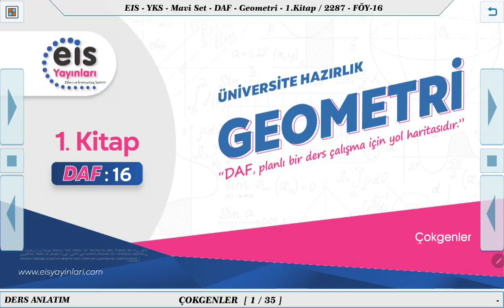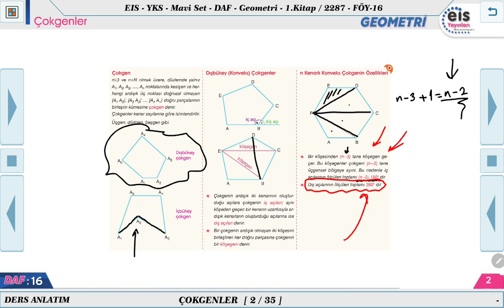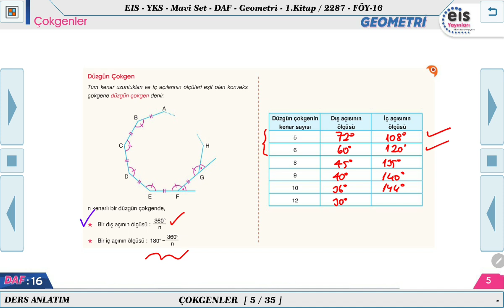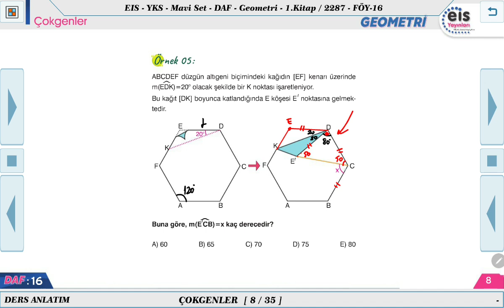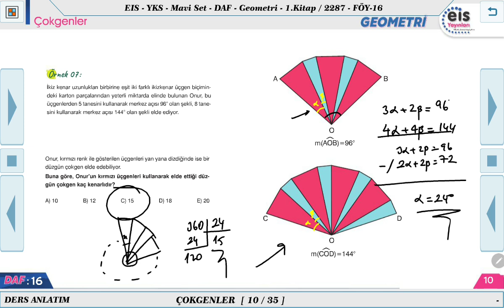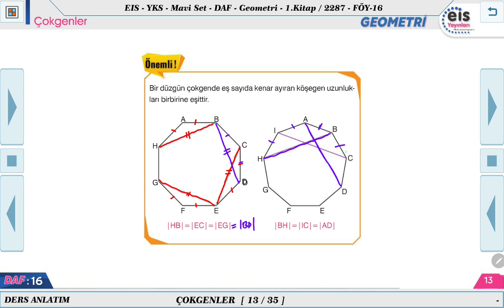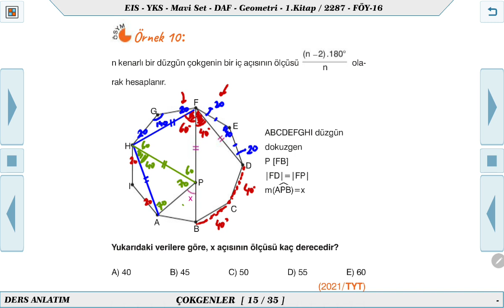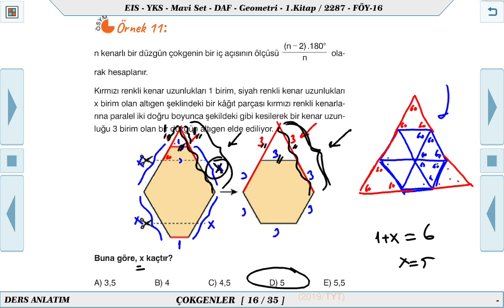Mavi Set Geometri 1 - Çokgenler 📐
Ders Anlatım Föyü Mavi Set Geometri 1   2023/2024 Müfredatı 📚